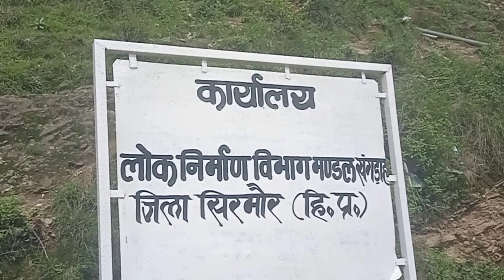संगड़ाह के अंधेरी गांव के पास Private Buses की टक्कर में 9 लोग हुए घायल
सिरमौर जिला के उपमंडल संगड़ाह के अंतर्गत आने वाले गांव अंधेरी के समीप 2 Private Buses की टक्कर में 9 यात्रियों को चोटें आई हैं। बुधवार बाद दोपहर हुए इस Accident में घायल सभी 9 लोगों को 108 Ambulance से संगड़ाह Hospital लाया गया, जहां से इलाज व जांच के बाद अधिकतर मामुली रूप से घायलों को घर भेजा जा चुका है। स्वास्थ्य कर्मियों व परिजनों से प्राप्त जानकारी के अनुसार हादसे में जहां डुंगी गांव की सत्या देवी की टांगों में चोटें आई हैं, वहीं उनके पति जयपाल का 1 दांत टूट गया। दोनों बसें मीनू कोच नामक 1 ही ट्रांसपोर्ट कंपनी की है। DSP संगड़ाह मुकेश डडवाल ने बताया कि, Police Team घटनास्थल का निरीक्षण कर चुकी है और मामले की तहकीकात जारी है।